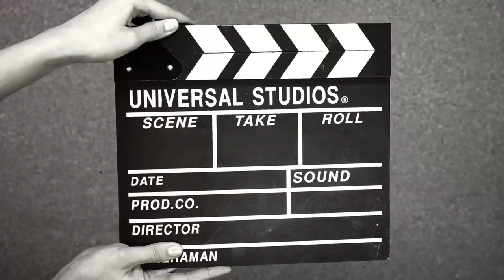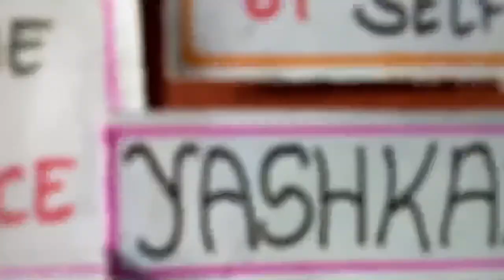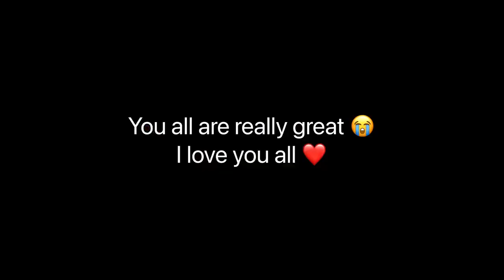FINALLY 1 MILLION SUBSCRIBERS 🥹✅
Hello there I hope you are doing well in your life sending you positive vibes so in this episode I have shared that now we are ready for 1 million subscribers on YouTube and for that I’m going to upload daily videos related fitness, lifestyle, meditation, self growth and vlogs with storytelling so Thankyou for subscribing to the channel we will hit 1 million subscribers and celebrate it soon Thankyou for watching and I love you all ❤️